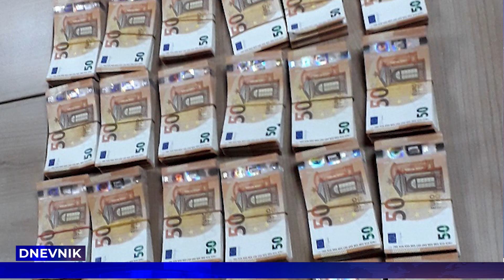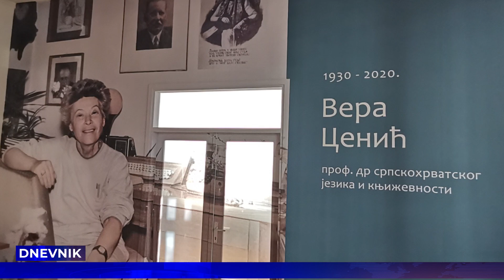DNEVNIK 28 11 2022